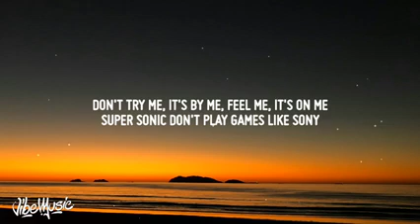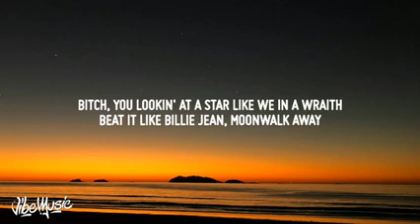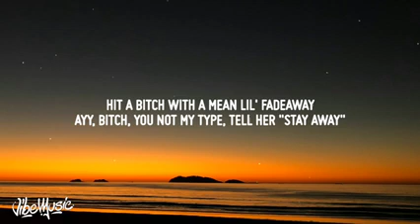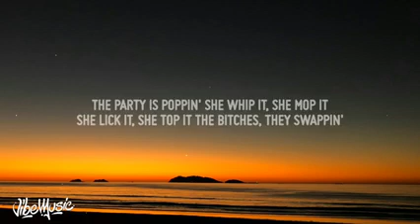ASAP Ferg ft Tyga | Dennis rodman (lyrics)